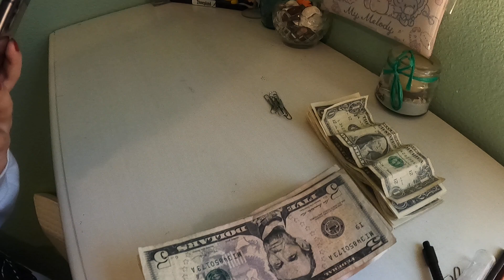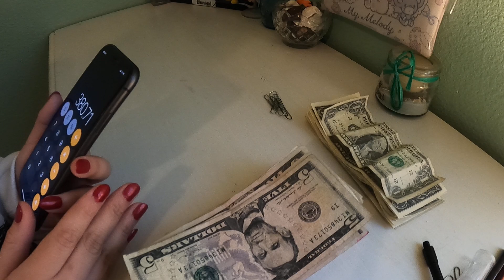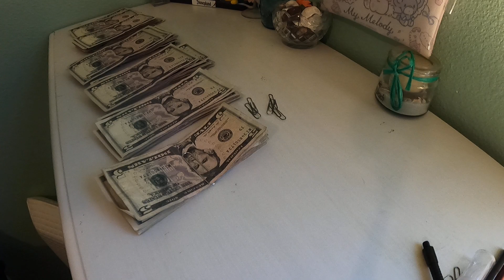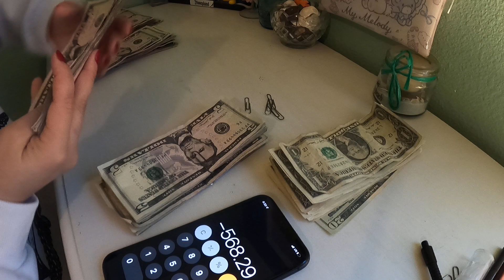Reto de Cinco Dolares~ Cuenta Final de Diciembre 2021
Bienvenidos a mi canal! Disculpen el bajo volumen, es el primer video que crabo en espanol y andaba un poco mormada. Este es el cuento de lo que ahore durante mi reto de $5.

LINKS:

Busy Bee Budget Planner
Bill Organizer
Tablet Keyboard

Money Apps:
Instacart Shopper Code: KARLAJ71175
Poshmark Code: ALEXJIM66
Receipt Hog Code: vosk7527
Shopkick Code: DEAL019173
Ibotta Code: dshmnky
Dosh code: KARLAJ25
Kidizen Code: fkf8d
Fetch Rewards Code: B6W13

Por favor noten: No soy experta financiera. Solo son mis videos que reflejan mis opiniones y mis financas